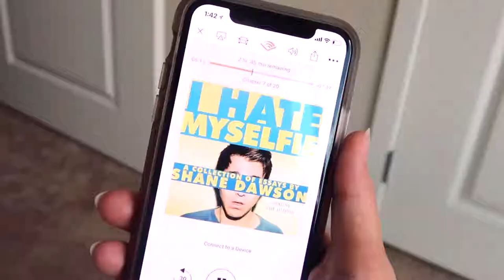Following A Carli Bybel Makeup Tutorial